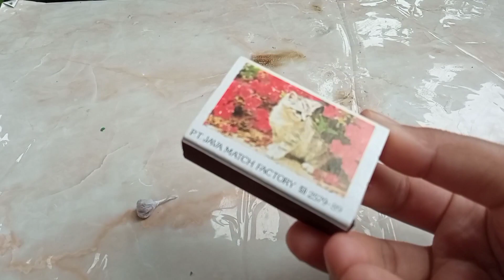membuat petasan dari korek api | petasan banting mercon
Hai temen-temen siapa nih yang suka main petasan?
Petasan itu udah bermacam-macam ya, salah satunya petasan banting. eksperimen sains sederhana yang akan kita lakukan juga terbuat dari bahan sehari-hari
eksperimen kali ini kita akan membuat petasan banting dari korek api kayu
yuk tonton sampai selesai

Kamu bisa mempraktekkan eksperimen kamu kemudian share di instagram, jangan lupa tag yaa!!!